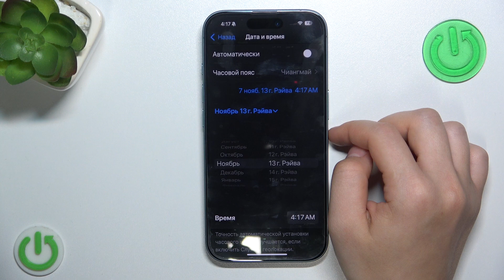iPhone 16: Легкая настройка даты и времени!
В этом видео мы подробно расскажем, как легко и быстро настроить дату и время на вашем iPhone 16. Вы узнаете, как использовать автоматическую настройку времени, изменить часовой пояс и внести ручные изменения. Мы также поделимся полезными советами, которые помогут вам избежать распространенных ошибок. Если у вас возникли вопросы, не стесняйтесь задавать их в комментариях!

Как включить автоматическую настройку времени на iPhone 16?
Как изменить часовой пояс на iPhone 16?
Что делать, если время на iPhone 16 отображается неправильно?
Как настроить формат времени (12-часовой или 24-часовой) на iPhone 16?